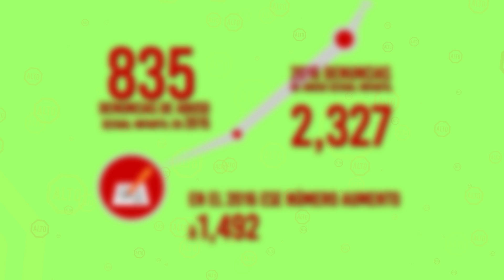CAP 1 ¿Qué es el abuso sexual infantil?